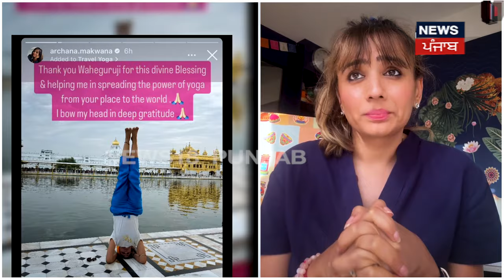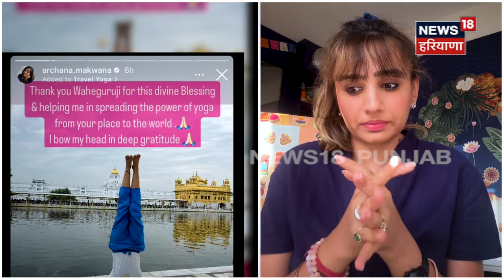Darbar Sahib 'ਚ ਯੋਗਾ ਕਰਨ ਵਾਲੀ ਕੁੜੀ ਨੇ ਮੰਗੀ ਮੁਆਫ਼ੀ, 'ਮੈਨੂੰ ਧਮਕੀਆਂ ਮਿਲ ਰਹੀਆਂ' | Yoga Controversy | N18V